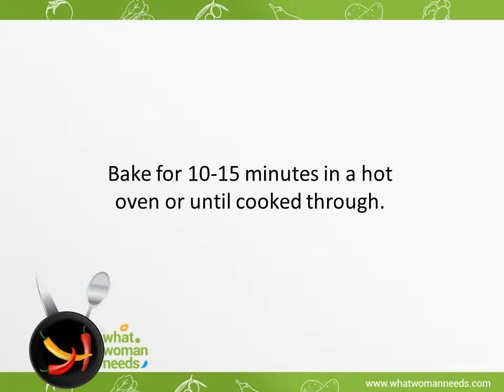Stuffed Chicken With Pesto recipe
recipe for baked chicken stuffed with pesto and cheese
pesto stuffed chicken wrapped in prosciutto with pesto cream sauce recipe
recipe for chicken stuffed with pesto
baked chicken stuffed with pesto and cheese fantastic recipe
recipe for stuffed chicken breast with pesto